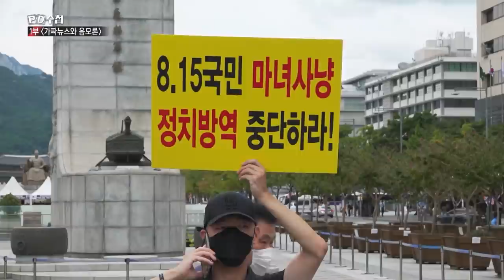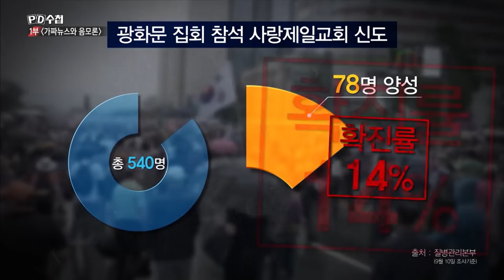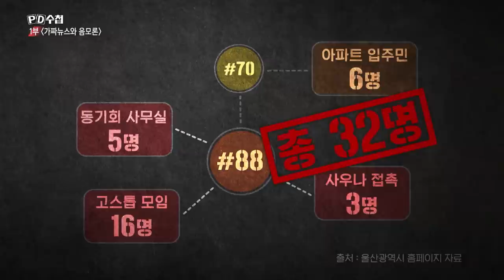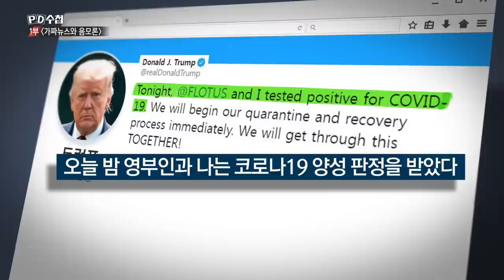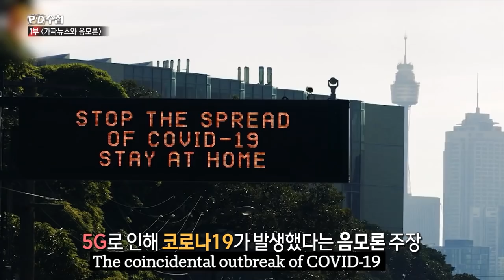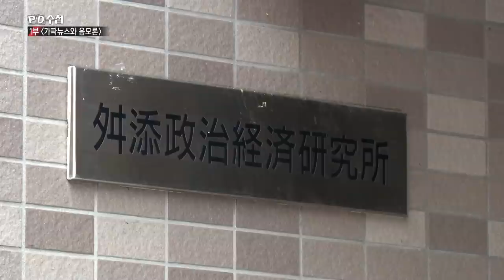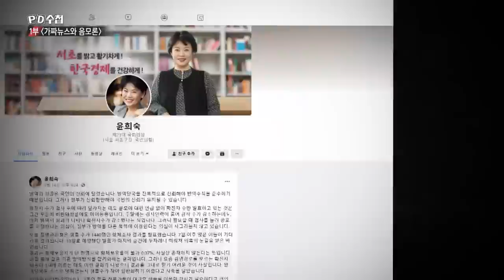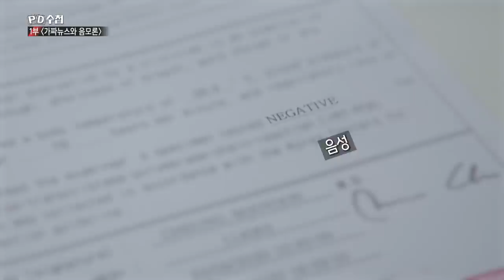[Full] [코로나19 특집 2부작] 1부 - 가짜뉴스와 음모론_MBC 2020년 10월 6일 방송